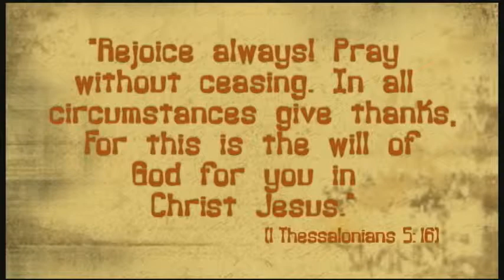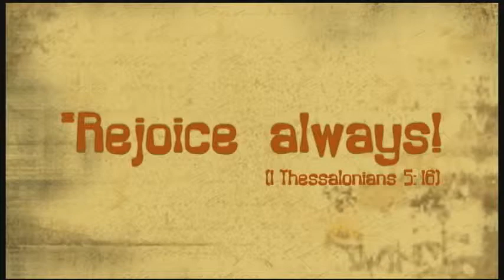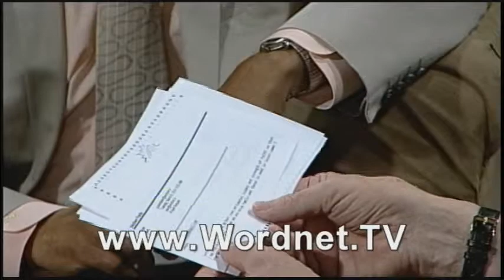Dancing with God